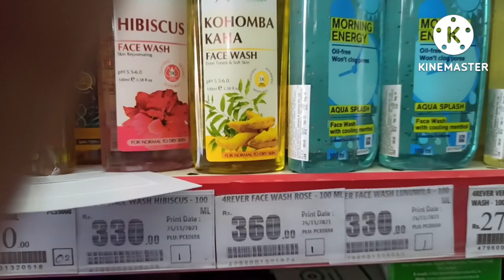Vlog 18 | Going Shopping , Burgher and drinks , Baked Chicken 🍀🍁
Hello Everyone, how's everyone doing it's been a long time since I uploaded my last vlog because I've been having my exams , and I've been having a mental breakdown  for a past couple of days.